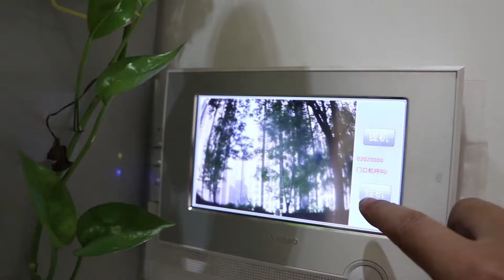红烧牛肉土豆，超级下饭，太好吃，小伙不舍得吃完，要给媳妇留点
现在猪肉好贵，小灰已经半个月没吃大肉了。买来2斤牛肉做个红烧牛肉土豆解解馋，牛肉嚼劲十足，土豆软糯满口爆香，味道真是没谁了。太好吃也不能吃完，留点给媳妇也尝尝。

Chinese food